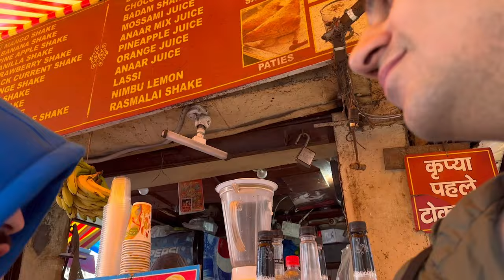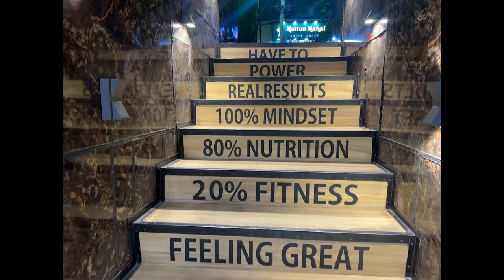Kevin Screams And Pranks The Crowd || MTV kids at Sarojini Nagar Market